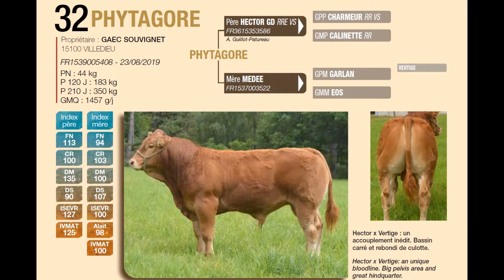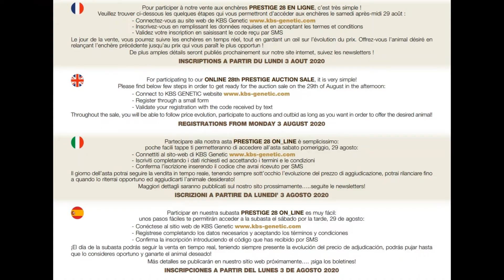PYTHAGORE DU GAEC SOUVIGNET, LOT N°32 DE LA VENTE PRESTIGE 28 "ONLINE" - KBS GENETIC